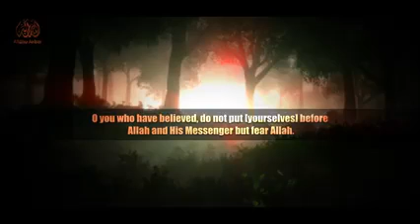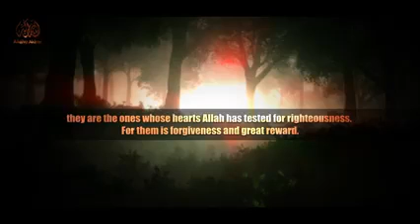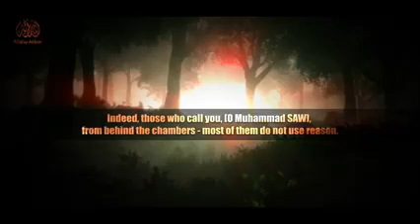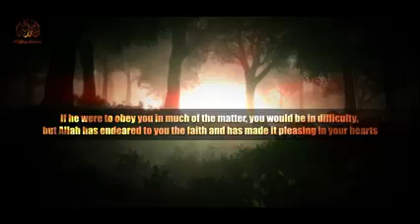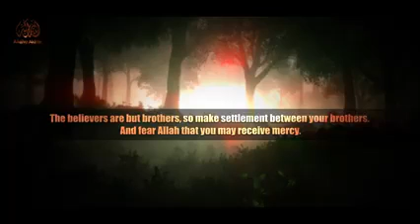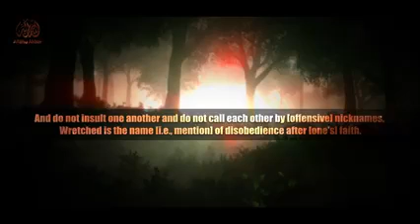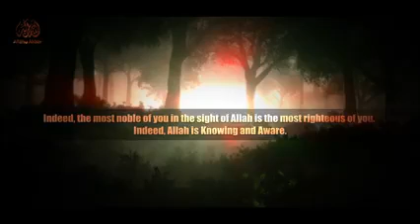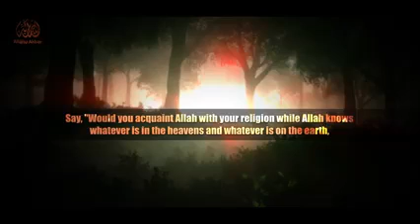تلاوة مريحة لسورة الحجرات 💛 Relaxing Quran Recitation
تلاوة مريحة للأعصاب
للتغلب على التوتر و الأرق و الوحدة
For stress relief and deep sleeping